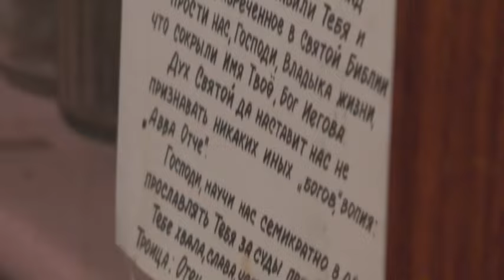Собрание. 29. 10. 2023